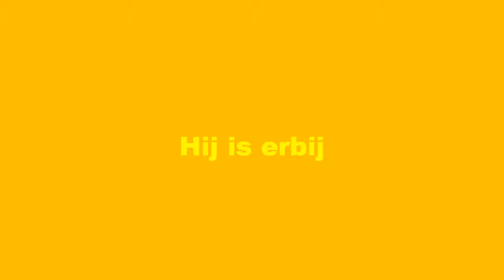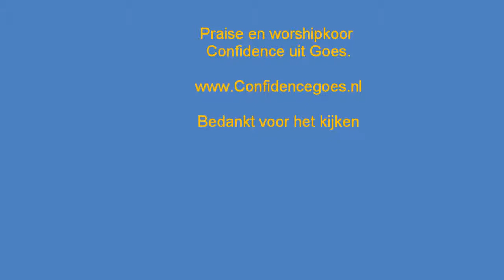Confidence Goes - Hij is erbij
Een prachtig nummer uit de Opwekkings bundel.
Met Solo van Christel Nuijen.